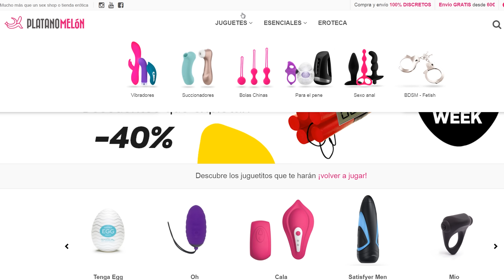Si los juguetes para adultos fueran personas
Una chica compra un juguete para adultos nuevo para usarlo con su pareja y para su sorpresa... ¡tiene forma humana!

Actores / Actrices: Xuri Fenton, Ángel Moraleda, Álvaro Martínez, Nadia Kirylova
Guión: Álvaro Martínez y Ángel Moraleda
Creado y dirigido por Álvaro Martínez y Ángel Moraleda